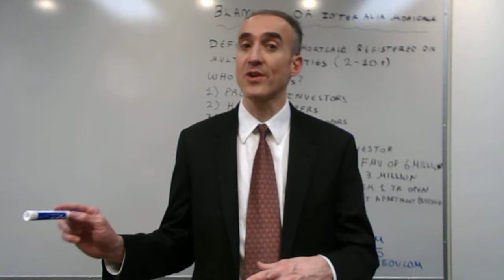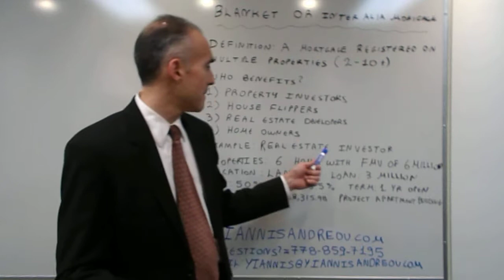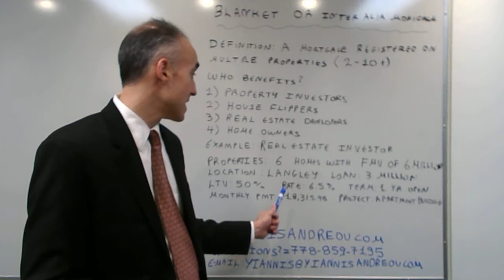Blanket(Inter Alia) Mortages in BC - How are they used and what are the main benefits?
A Blanket Mortgage(also called Inter Alia) is one that covers 2 or more pieces of Real Estate.  It can cover anywhere from 2-10 pieces of Real Estate or more depending on the needs of the applicant.  The main beneficiaries of a Blanket Mortgage are the following: 1) Property Investors who own multiple properties can register a Blanket Mortgage to free up existing equity to purchase a new property or renovate it, 2) House Flippers can secure necessary funds quickly(8-10 business days from the day of the official Lender Approval) to purchase, renovate and resell bargain properties, 3) Real Estate Developers benefit by using existing equity on 3-4 of their properties to purchase land and develop Single Family Homes for sale.  The Developer can also use the funds to build or renovate an Apartment Building.  There is many different profitable uses for the funds depending on the objective of the Real Estate Developer and her/his business plan, 4) Homeowners that only own 2-3 properties and do not wish to pay out an existing 1st mortgage also benefit.  They can free up equity based on a 2nd mortgage that allows them to perform renovations, address a family need or purchase an Apartment Building as an investment.  In this case, they also avoid penalties associated with breaking the term on one of their current mortgages.    Last but not least, by using a Blanket mortgage, you only pay once the Legal Fees and not for 6 separate mortgages.  The video takes into account the preceding factors and also gives a specific example of a Blanket Mortgage that is registered across 6 properties in the city of Langley.